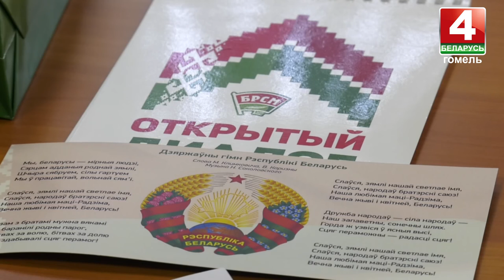БРСМ провёл открытый онлайн-диалог с делегатами VI Всебелорусского народного собрания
Белорусский республиканский союз молодёжи провёл открытый онлайн-диалог. Дискуссионная площадка объединила более 20 делегатов VI Всебелорусского народного собрания.

Во время открытого диалога парни и девушки обсудили главные направления молодежной политики проекта программы социально-экономического развития Беларуси на 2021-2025 годы.